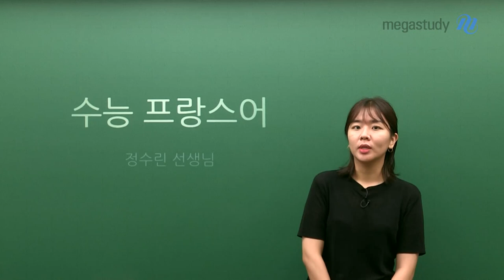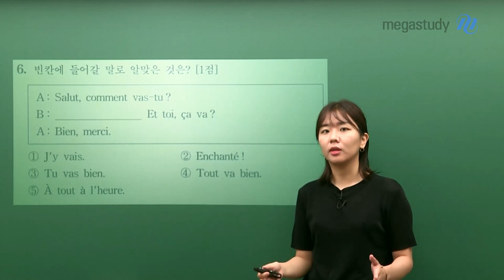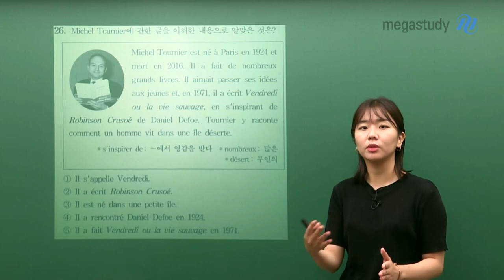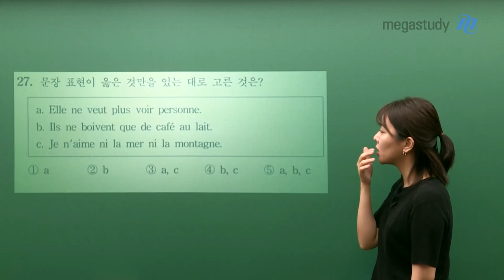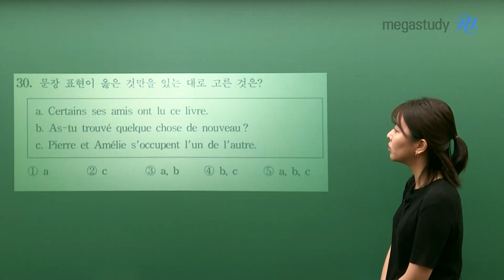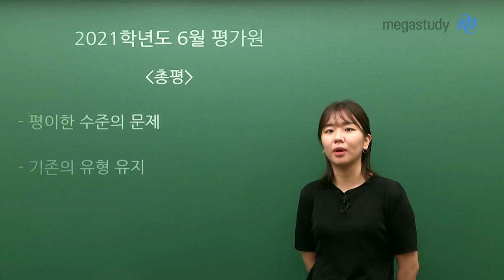[메가스터디] 제2외국어 프랑스어 정수린쌤 - 6월 모평 프랑스어 총평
프랑스어 정수린 선생님의 6월 모의평가 프랑스어 총평!

앞선 과목의 시험들로 인해 지쳤을텐데도
늦은 시간까지 제2외국어 시험을 본 수험생 여러분, 수고 많으셨습니다.

# 총평
- 평이한 수준의 문제
- 기존의 유형 유지(신유형X, 기존에 예상할 수 있는 문항들 출제)
ㄴ유형에 있어서 어려움은 느끼지 않았을 것

 # 6월 모의평가 특징
- 특히 어휘 유형은 전반적으로 쉬웠음
ㄴ동사가 중복, 부사/형용사를 수식함에 있어서 사용되는 어휘의 폭이 좁았음
ㄴ꾸준히 공부, 기출문제를 풀어둔 친구들은 어려움 없었을 것!

- 일반적으로 어려움을 느끼던 27~30번 문법 문제 난이도 또한 어렵지 않았음
ㄴ복합과거: 조동사 및 복합과거의 예외사항이 문제로 출제

- 정수린 선생님의 해설강의가 궁금하다면?